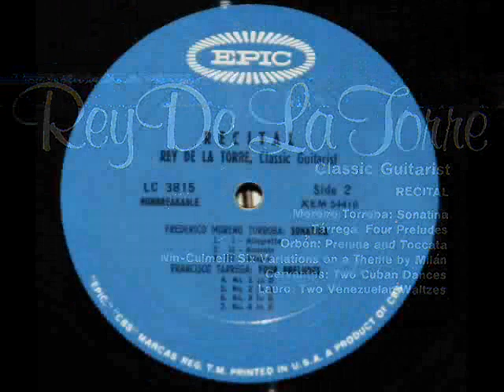Francisco Tarrega / Rey De La Torre: Prelude No. 3 in G - 1962 Recording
Rey De La Torre (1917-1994) performs the Prelude No. 3 in G by the Spanish composer and guitarist Francisco Tarrega (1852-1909).  I created this video from the LP (depicted in the video above), "Recital - Rey De La Torre, Classic Guitarist," released on the Epic label, serial number BC 1151, in 1962. Images in this video are from the LP and the LP jacket.

"David Hertzberg"